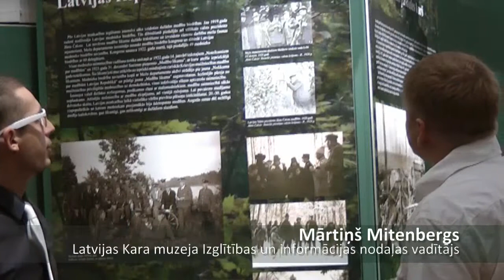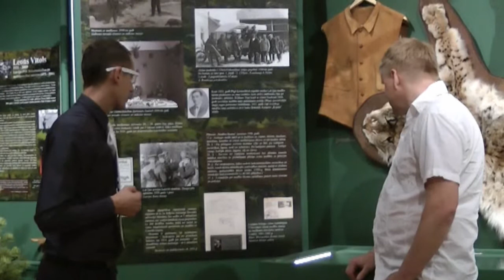Kara muzejā izstāde Medības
Latvijas medību vēsture Kara muzejā izstāde - Medības